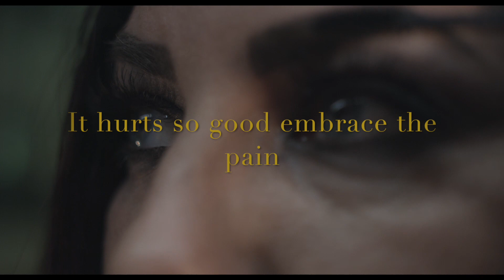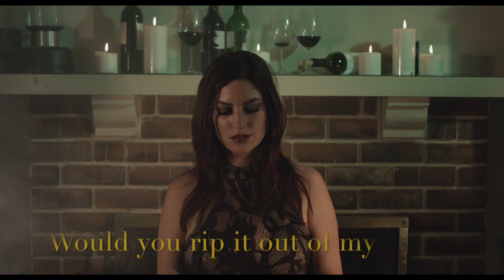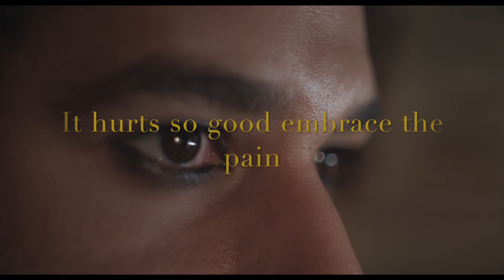John Fullwood "Cigarettes and Wine" Official Lyric Video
John Fullwood's single Cigarettes and Wine.

Directed by Jaime Uriel Martinez.

Starring Brittany Flores & John Fullwood.

Produced by Krystal Roberts & John Fullwood.

Conceptualized by Jaime Uriel Martinez and John Fullwood.

Director of Photography- Sean Dunlap.